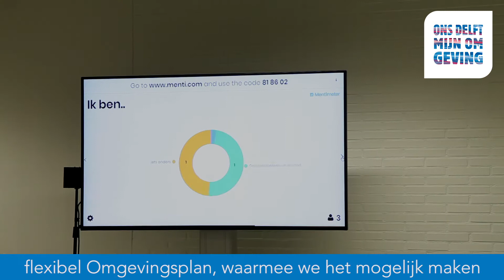Nominatie Aan de slag-trofee voor Delfts Doen & The Green Village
Vanaf 1 augustus t/m 7 september 2018 kun je stemmen
Stem hier!